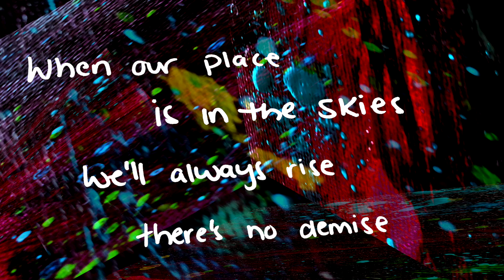Our Place in the Skies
Our Place in the Skies is a poem and the title of an upcoming poetry book by Makeda! frontwoman Sara Haile-Mariam